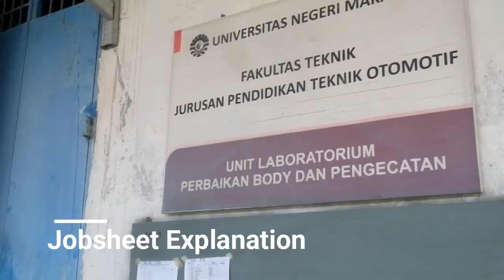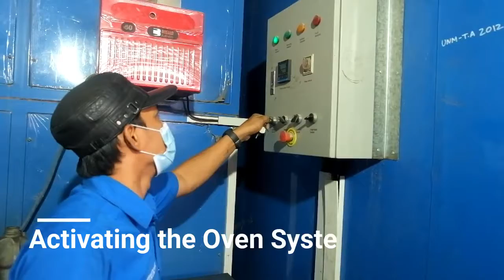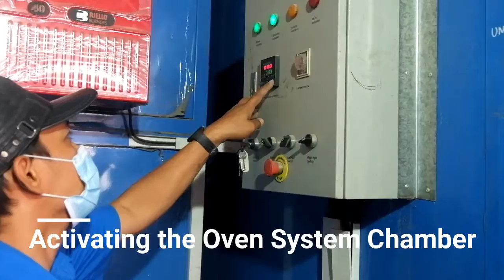Praktikum Pengecatan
Video ini merupakan bentuk pelaksaan praktikum mata kuliah pengecatan di Jurusan Pendidikan Teknik Otomotif